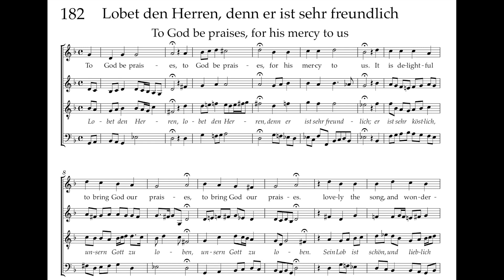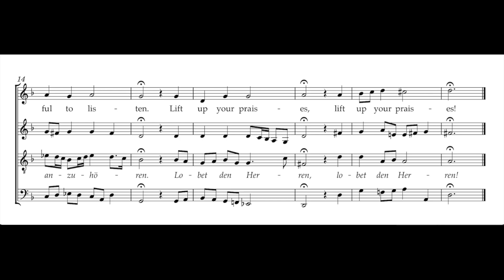Bach Hymnbook 182: Lobet den Herren, denn er ist sehr freundlich